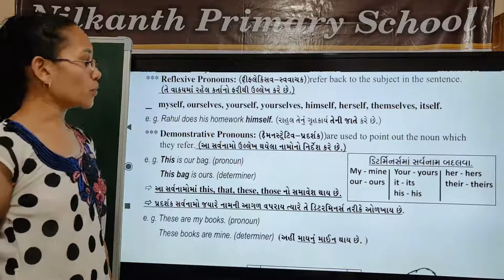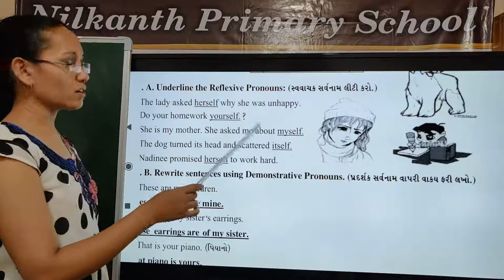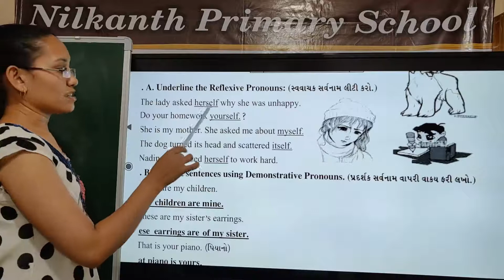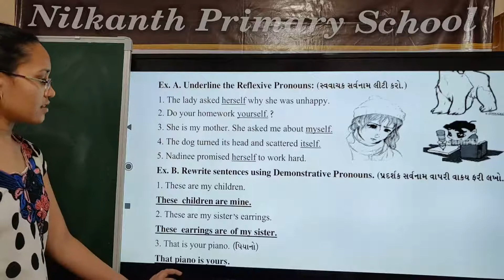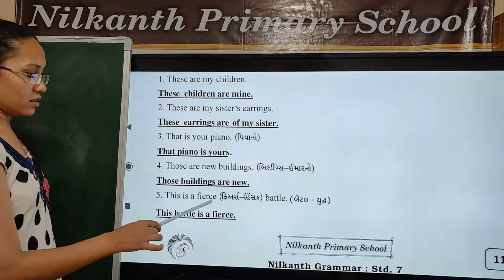Grammar std 7 page 11